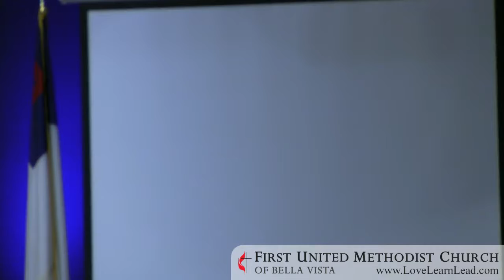First United Methodist Church of Bella Vista | Contemporary Service | November 18, 2018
Contemporary worship service recorded on November 18, 2018 at 9:30am. Sermon entitled "How to Pray When..." from the sermon series "Talking With God". Sermon provided by Rev. Brenda Wideman, Pastor at First UMC Bella Vista.